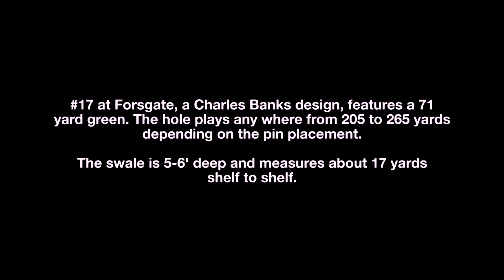A Green That Is 71 Yards Long - The Biarritz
The Biarritz is one of the most famous template holes in all of golf.

Originally created at France's Biarritz Golf Club's 3rd hole and then taken globally by C.B. Macdonald. You can now find these holes at some of the world's most famous courses, providing never ending challenges.